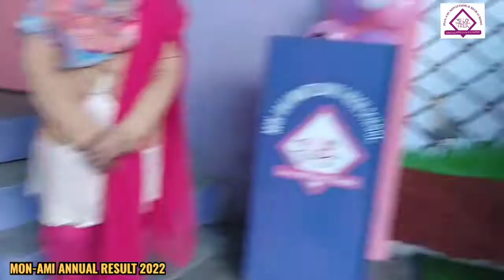MMHS Annual Result 9 February 2022 || MonAmi Montessori & High School Results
Alhamdulillah! congrats to each students who did there exam's. Wish you achieve your Dreams keep climbing the ladder of success to sky  Ameen!
Really happy for each one of you that me not knowing neither of you but as a human feelings will be there for anyone's happiness.

Reward
Music in this video
Song
Airborne
Artist
Quincas Moreira
Album
Airborne

Song
Beyond
Artist
Patrick Patrikios
Album
Beyond